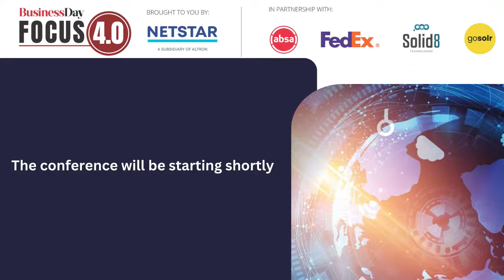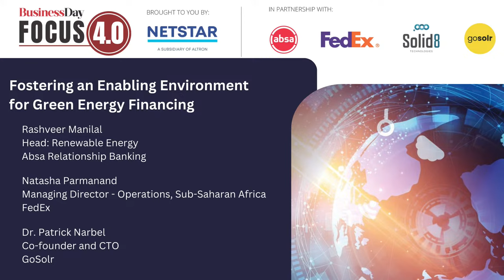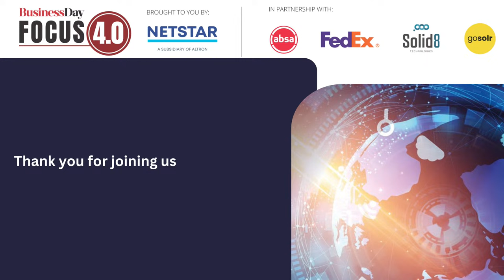The Future of Tech, Innovation and Sustainability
Technology plays an increasing role in our 21st century lives, and innovation is happening at breakneck speed. But how is all of this change impacting how we live, how we play, and how we do business?  Is our future being positively shaped, and is technology steering us toward sustainability or creating a world that is more fair?  Join the Business Day Focus 4.0 as we tackle these issues and more, with the insights of leading experts and thought leaders.

Impact of AI on Business, Logistics disruption, challenges, and opportunities.

Are disruptive technologies all they’re cracked up to be? From AI revolutionizing decision-making to blockchain transforming transactions, and 3D printing redefining manufacturing, this discussion unveils the immense potential and challenges of cutting-edge tech in revolutionizing industries. Uncover the dynamic landscape of disruptive technologies and its impact on business logistics, disruption, challenges, and opportunities in shaping our future.

Fostering an Enabling Environment for Green Energy Financing

Every country has a different Energy Transition pathway; the key priority is to ensure everyone’s access to energy. Amongst other factors, access to financing remains a critical unlock across the continent. In addition, how do you advance South Africa’s priorities in the Just Energy Transition, and what does the financing landscape look like?